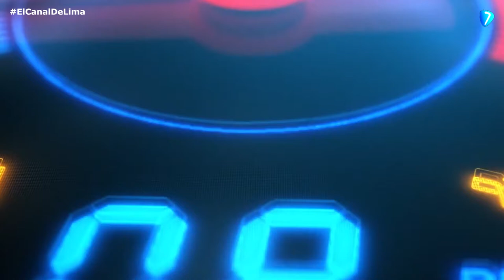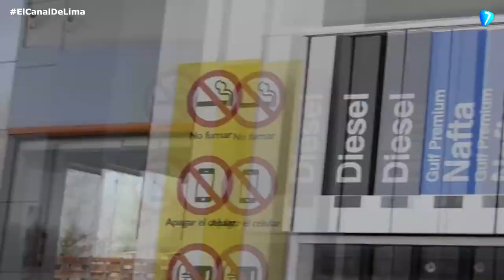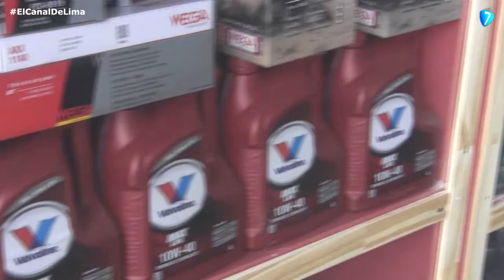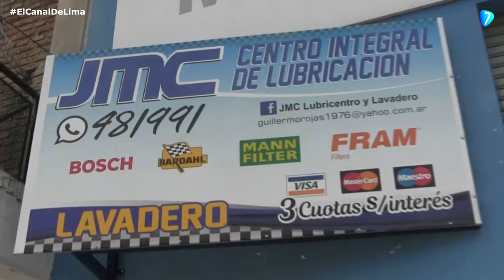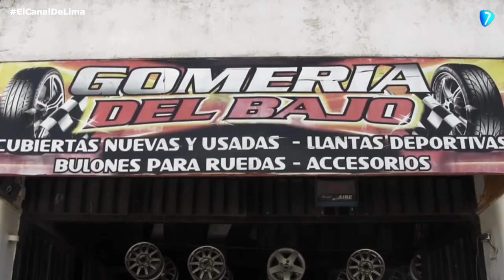LOS LOSCOS DEL MOÑO EN PONÉ PRIMERA